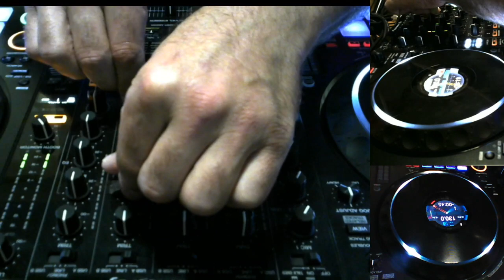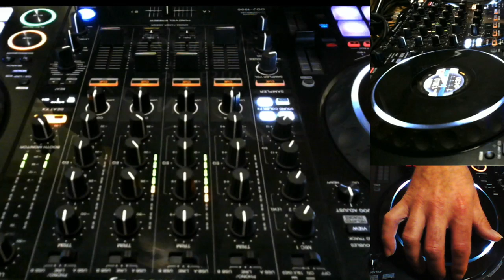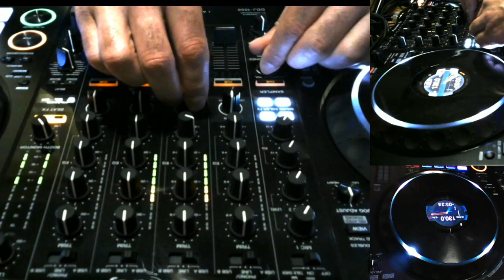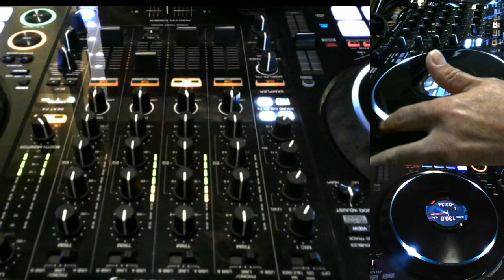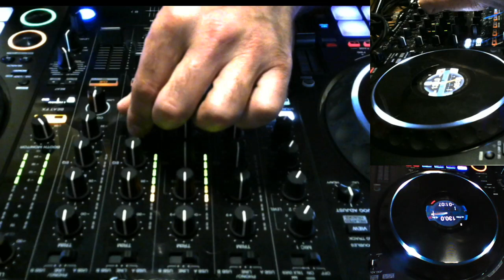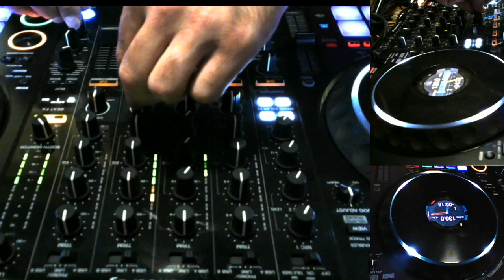Techno dj set 10\03\2020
Obrigado por visitar o canal, para continuar a receber novidades sobre o canal e ver os seus videos preferidos subescreva o canal. Deixe o seu comentario e faça like caso tenha gostado do video.
Todas as ajudas e sugestões para melhorar o canal de forma a o agradar mais são bem vindas.

All help and suggestions to improve the channel in order to please you more are welcome.